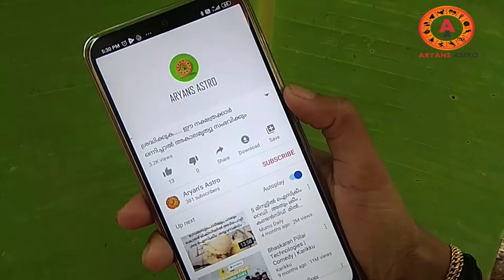അർജുന്റെ സമയം തെളിഞ്ഞത് ഇങ്ങനെ | arjyou | rosted | fukru vlogs | arjyou tiktok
യൂട്യൂബിൽ അത്ഭുത പ്രതിഭാസം ആയി മാറിയ അർജുൻ സുന്ദരേശന്റെ  വിജയരഹസ്യത്തെക്കുറിച്ച് അറിയേണ്ടതെല്ലാം .